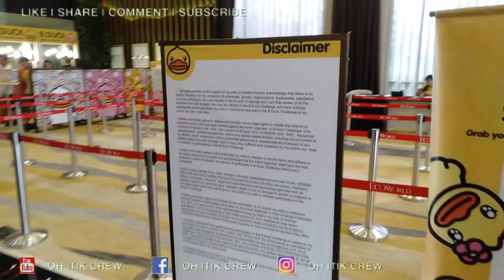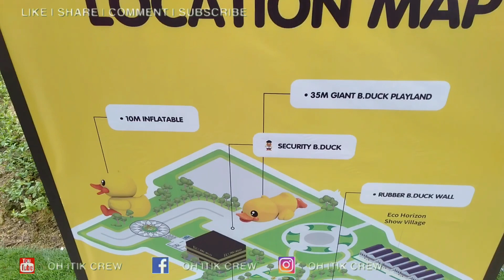Lantern Walk | The Malaysia Book Of Records | The Largest B Duck Event | Eco Horizon | Pulau Pinang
Have a ducky🦆🦆 time, spice up your weekends at Eco Horizon🦆🦆

Head over to B. Duck, the inflatable playground to enjoy and have fun at Batu Kawan, courtesy of Eco World Development Group Berhad in the lead-up to Merdeka and Malaysia Day long weekends.

Take part in overcoming obstacles at the 35-metre long and 25-metre rubber- duck shaped play land that features trampoline as well as rock climbing area. Slides for children and adults are also available to add fun play time for all.

Some ten 3-metre tall B Duck figurines are located on site to spread cheers for visitors to pose and have photos taken.

Giant board games, activity books and 10-metre tall B.Duck figurines also await the public at the township known as Eco Horizon. The opening hours are Fridays to Sundays, public holidays from 10am to 8pm.

Have a fun-filled activities with your loved ones and wrap up your long weekends on Malaysia Day Sep 16.